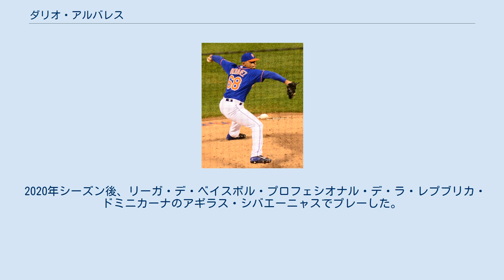ダリオ・アルバレス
ダリオ・ラファエル・アルバレス・エスピナル（Darío Rafael Álvarez Espinal, 1989年1月17日 - ）は、ドミニカ共和国・サンティアゴ州サンティアゴ・デ・ロス・カバリェロス出身のプロ野球選手（投手）。
左投左打。
 2007年1月8日にフィラデルフィア・フィリーズと契約してプロ入り。
同年から3年間傘下のルーキー級ドミニカン・サマーリーグ・フィリーズでプレー。
2009年8月18日に自由契約となった。
 ニューヨーク・メッツ時代 (2014年9月10日) 2013年1月13日にニューヨーク・メッツと契約。
この年はA-級ブルックリン・サイクロンズでプレーし、12試合に先発登板して2勝4敗・防御率3.10・57奪三振の成績を残した。
 2014年はA級サバンナ・サンドナッツとA+級セントルーシー・メッツ、AA級ビンガムトン・メッツでプレーし、マイナー3球団合計では29試合（先発6試合）に登板して10勝1敗2セーブ・防御率1.10・114奪三振の成績を残した。
セプテンバーコールアップでのロースター拡大により9月1日にメジャー契約を結んでアクティブ・ロースター入りした。
9月3日のマイアミ・マーリンズ戦でメジャーデビュー。
この年メジャーでは4試合に登板して防御率13.50・1奪三振の成績を残した。
 2015年は大半をマイナー（AA級ビンガムトンとAAA級ラスベガス・フィフティワンズ）で過ごし、メジャーでは6試合に登板して1勝0敗・防御率12.27・6奪三振の成績を残した。
 2016年5月23日にDFAとなった。
 アトランタ・ブレーブス時代 (2016年6月17日) 2016年5月25日にウェイバー公示を経てアトランタ・ブレーブスへ移籍した。
ブレーブスでは16試合に登板して3勝1敗・防御率3.00・28奪三振の成績を残した。
 2016年7月27日にトラビス・デメリットとのトレードで、ルーカス・ハレルと共にテキサス・レンジャーズへ移籍した。
レンジャーズでは10試合に登板して防御率7.71・13奪三振の成績を残した。
また、この年所属した2球団（メッツではメジャー登板なし）合計では26試合に登板して3勝1敗・防御率5.06・41奪三振の成績を残した。
 2017年9月1日にDFAとなり、7日にマイナー契約に切り替わって傘下のAAA級ラウンドロック・エクスプレス配属となった。
 2017年11月29日にシカゴ・カブスと1年契約を結んだ。
 2018年シーズン前の3月21日にウェイバー公示を経てシアトル・マリナーズへ移籍した。
シーズンでは開幕から傘下のAAA級タコマ・レイニアーズでプレー。
4月25日に40人枠外となった。
8月3日に放出された。
 2019年1月10日にミネソタ・ツインズとマイナー契約を結んだが、3月27日に放出された。
 2019年5月17日に、メキシカンリーグのユカタン・ライオンズと契約を結んだ。
31日に放出された。
 2020年シーズン後、リーガ・デ・ベイスボル・プロフェシオナル・デ・ラ・レプブリカ・ドミニカーナのアギラス・シバエーニャスでプレーした。
2021年のカリビアンシリーズでドミニカ共和国代表としてもプレーした。